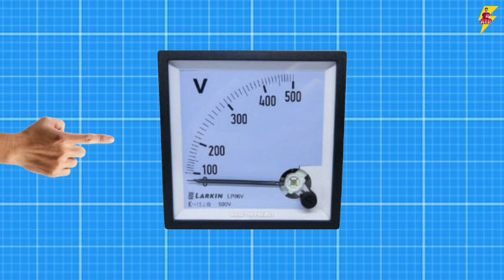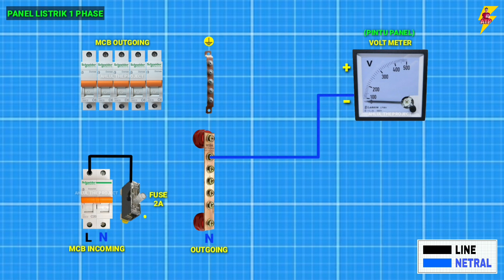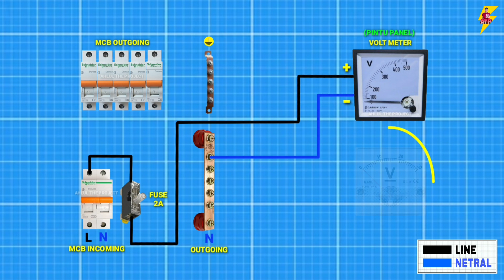🟡 CARA BENAR MEMASANG KABEL VOLT METER Panel Listrik (1 Phase)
Assalamu'alaikum sobat listrik..

Video cara pemasangan kabel "VOLT METER" untuk panel listrik 1 phase ini, saya khususkan buat kawan-kawan yang ingin belajar..
Buat yang sudah mengerti caranya, "ABAIKAN" saja video ini..🤣🤣🤣
Terima kasih sudah berkunjung di channel "Ahlul The Project"..🙏🙏🙏